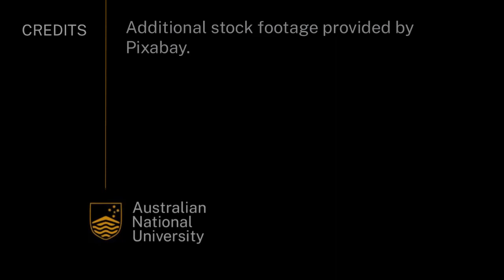Clear as mud - What environment was that? | Introduction to Earth systems | meriSTEM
Professor Patrick De Dekker from the Australian National University (anu.edu.au) describes past environmental indicators. This as part of a series of educational videos on the Earth science timeline.

This video touches on the following curriculum descriptors:
The characteristics of past environments and communities (for example, presence of water, nature of the substrate, organism assemblages) can be inferred from the sequence and internal textures of sedimentary rocks and enclosed fossils (ACSES028)